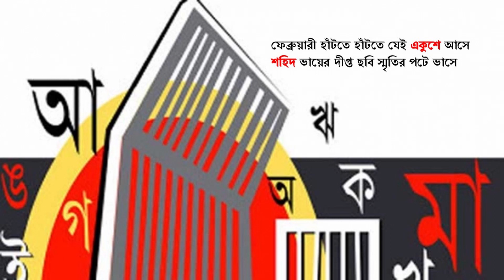Ekusher Kobitaএকুশের কবিতা | ভাষাদিবস | 21 February কবিতা | মাতৃভাষা দিবসের কবিতা | Swati Dey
অমর একুশে ও আন্তর্জাতিক মাতৃভাষা দিবসের প্রাক্কালে সকল ভাষা শহীদদের প্রতি জানাই বিনম্র শ্রদ্ধা!
আজকের নিবেদন কবিতা:-ভাষাদিবস || কবি:-উৎপল কুমার ধারা || আবৃত্তি: স্বাতী দে
Poetry:- Bhasha dibas | Poet:-Utpal Kumar Dhara Recited by Swati Dey

Ekusher Kobitaএকুশের কবিতা |  ভাষাদিবস | Bangla Kobita Abritti | ২১শে ফেব্রুয়ারি মাতৃভাষা দিবসের কবিতা |  21st February কবিতা Swati Dey

উৎপল কুমার ধারা  কবিতা ভাষাদিবস
একুশের কবিতা  with lyrics
ভাষা দিবসের কবিতা
বাংলা কবিতা ফাগুন মাস with lyrics
বাংলা কবিতা আবৃত্তি
২১শে ফেব্রুয়ারি মাতৃভাষা দিবসের কবিতা
 কবিতা ভাষাদিবস with lyrics
 ২১শে ফেব্রুয়ারি মাতৃভাষা দিবসের কবিতা
ভাষাদিবস
উৎপল কুমার ধারা  কবিতা
Bangla Kobita
Bengali Recitation
Ekusher Kobita Abritti
21 February Kobita
Bhasha Dibas Kobita
ekushe February Kobita
Phagun mas er kobita
Swati Dey recitation